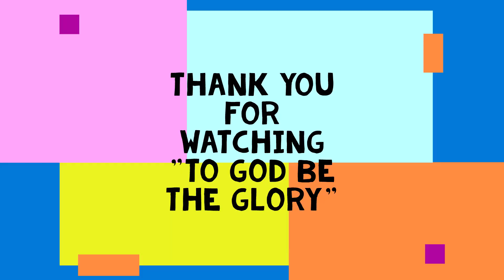DISNEYLAND SHANGHAI CHINA PART 2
December Holiday in Shanghai China